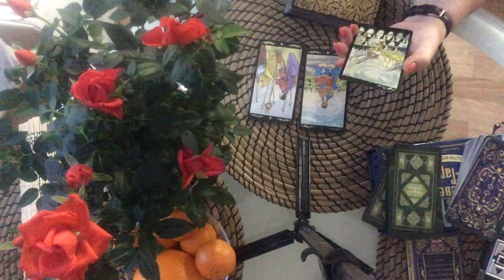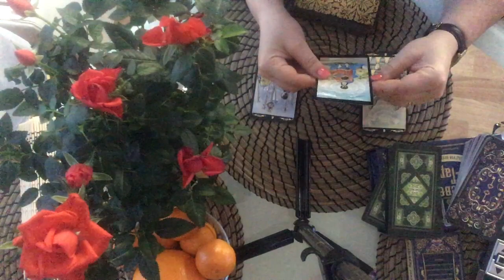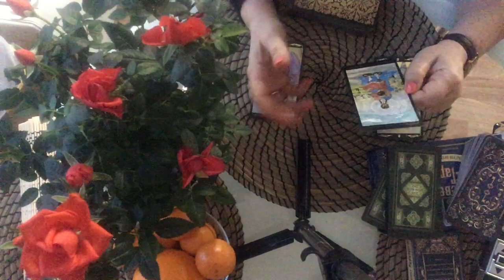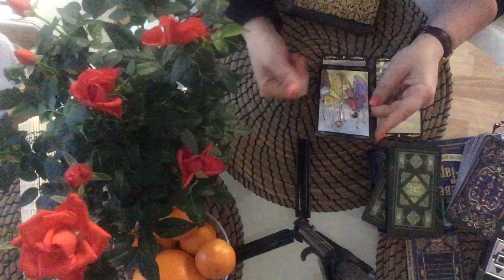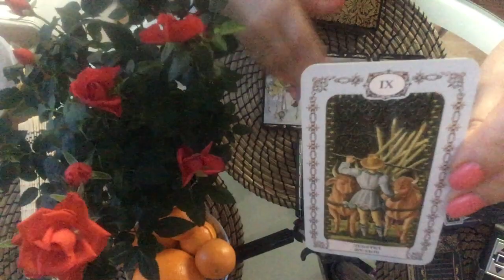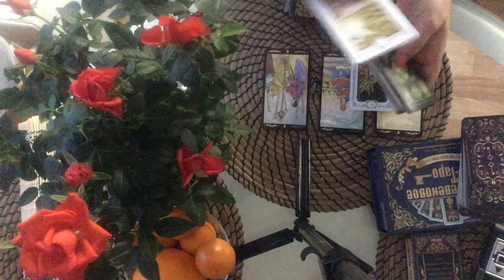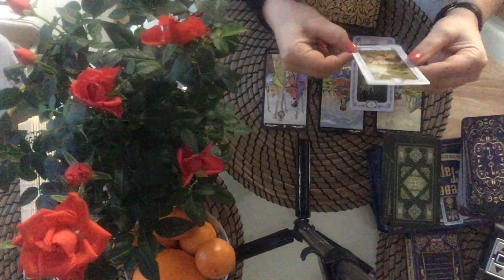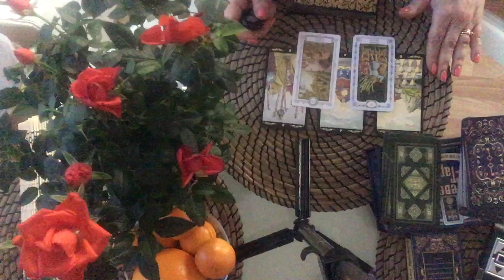ДЕВА МАРТ 2019 год, ТАРО ПРОГНОЗ (общий прогноз)